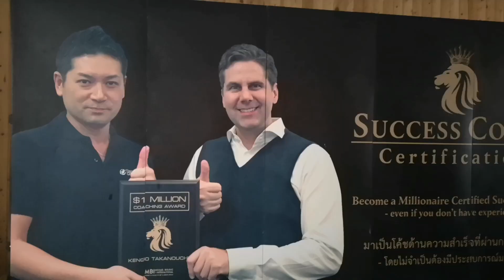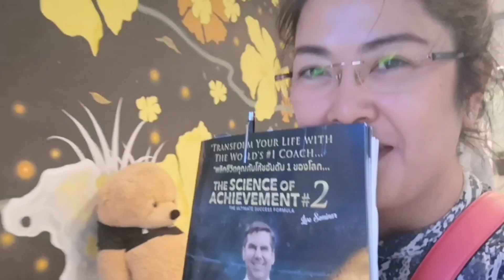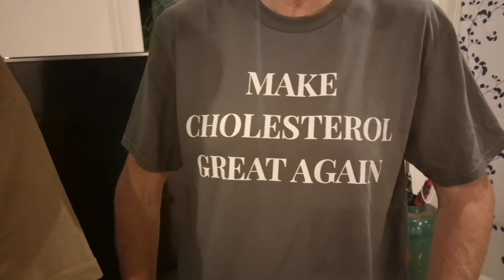Vlog 2/2/19 หนีการอบรมสัมมนา​การตั้งเป้าหมาย​ รับแขกเพื่อนมาจากอังกฤษ​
สวัสดีค่ะเพื่อนๆ ขอบคุณทุกคนนะคะที่คลิกเข้ามาดูคลิปนี้ ❤️️🙏🌻🌺🌷🌸😊  หวังว่าคลิปนี้คงให้ความบันเทิง หรือประโยชน์กับเพื่อนๆ นะคะ  หากเพื่อนๆชอบคลิปวีดีโอของโอ๋  ฝากกด Like , กด Shares และฝากกดติดตามด้วยเน้อ  ขอบคุณค่ะ

หากเพื่อนๆ ต้องการที่จะช่วยเหลือและสนับสนุนให้เราพัฒนาช่องและ
มีคอนเทนต์สนุกๆ ใหม่ๆ มาเสมอๆ โดยการอุดหนุนซื้อเสื้อยีดลายน่ารักๆ
ที่โอ๋ออกแบบ  ขอบคุณเพื่อนๆ ทุกคนเลยนะคะ
This is a link to a shop that sells T-shirts that I designed.  This helps support and improve my channel. If you would like to support me, thank you.